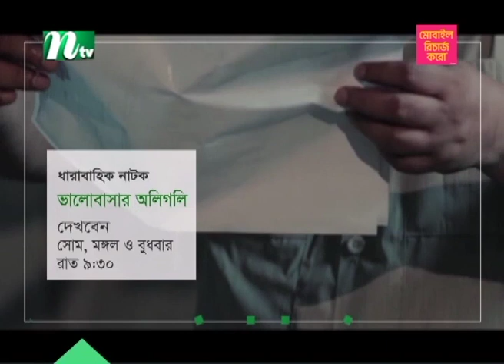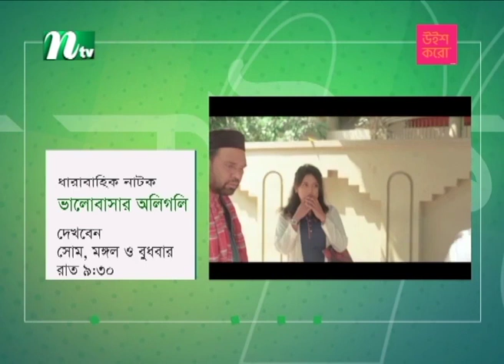সিরাজগঞ্জে কমছে যমুনার পানি, দুর্ভোগ কমেনি | NTV News